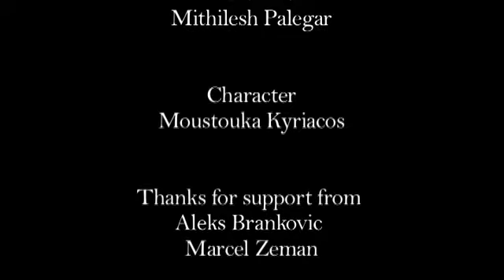Does Age Matter? (Documentary © 2010 Ieva Kakite, UoB)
Short student documentary about former Big Man of London's fashion industry.

Director/ Producer: Ieva Kakite
Camera: Chuxiang Huang
Sound: Yunli Cai
Presenter/ Interviewer: Mithilesh Palegar
Main Character: Kyriacos Moustouka

Photographer/ Location Manager: Marcel Zeman

Thanks to Aleks Brankovic and Alex for interior location and welcomeness.
Interview location: Top Village London Outlet